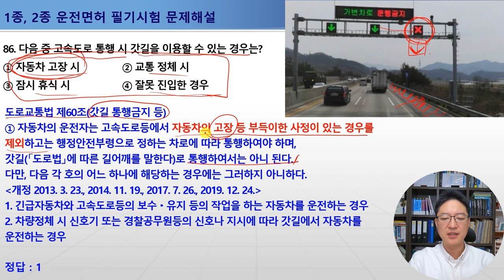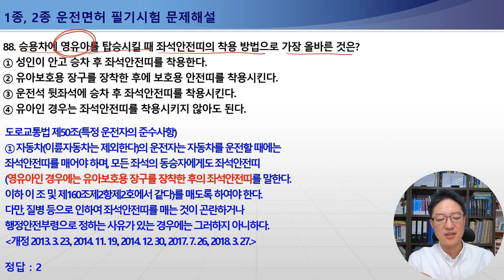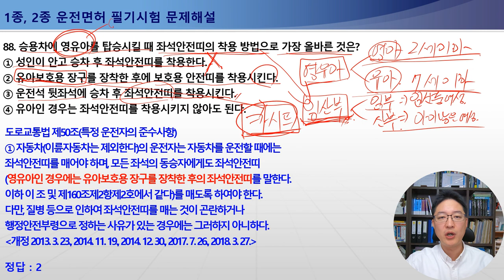85-88번 운전자의 올바른 마음가짐, 고속도로 통행시 갓길을 이용할 수 있는 경우, 편도 2차로 오르막길 주행방법, 영유아 좌석안전띠의 착용방법[운전면허필기시험문제해설]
[운전면허필기시험문제해설] 85-88번 /운전자의 올바른 마음가짐, 고속도로 통행시 갓길을 이용할 수 있는 경우, 편도 2차로 오르막길 주행방법, 영유아 좌석안전띠의 착용방법